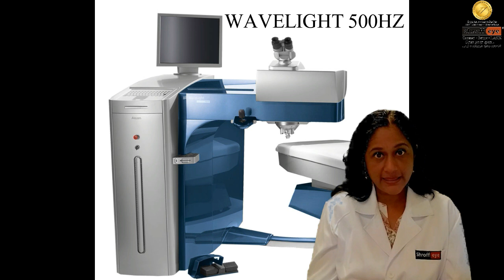Cost of Laser eye procedure 2018 in Mumbai, India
Dr Safala, LASIK counselor at Shroff Eye Hospital Mumbai speaks about cost of LASIK procedures. we get many calls asking what are your fees or what is the cost of LASIK procedures at our centre and then it is the question why is it different from other centres Now what we need to primarily know is that there are two categories of lasers in the world one category is the excimer laser and the second category is the femtosecond laser. combination of both may or may not be available at many centres. excimer laser is the one that does LASIK procedures the femtosecond laser does bladeless part of the LASIK procedures and only a certain brand that is the Carl Zeiss Visumax can do the Relex Smile procedures.

So at Shroff Eye we have two lasers one is the Wavelight 500Hz laser also we have the femtosecond laser from Carl Zeiss Visumax. Between these two we have a hosts of or a whole range of laser procedures that can be applicable to the patient from

Wavefront LASIK,
Topography linked or contoura LASIK,
Epi-LASIK,
PRK,
Bladeless LASIK or Femto Bladeless LASIK,
Relex Smile

( visit this link to view cost  for laser eye procedures at Shroff Eye, Mumbai.

So which of these categories is applicable for your eyes comes from the evaluation. So instead of focusing more on what is the cost of your LASIK surgery, one should pay attention to what is the evaluation being done, because this is the most important step in your success of your treatment is the data that is taken for the input into the laser machine. At our centre the plus point is that Dr Anand Shroff with over 22 years of experience in the field, does these checks himself. Some centres have machines which can check your eyes only on one or two points and they are not linked with their lasers, at Shroff Eye we have machines like the Topolyzer or the Oculyzer which is linked to our lasers and checks your eyes at 25,000 points. More and more advances are coming into the field today to apply to your eyes to give a successful treatment not just in terms of becoming power zero but also not just having 20/20 vision but 20 happy, to be happy with your visual quality. So focus more on who is doing the evaluation what all tests are being done.